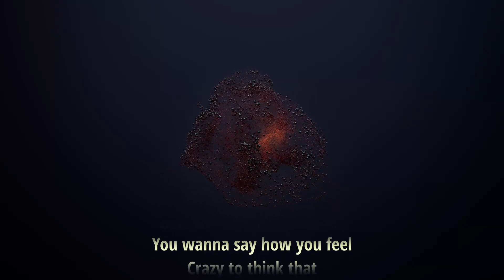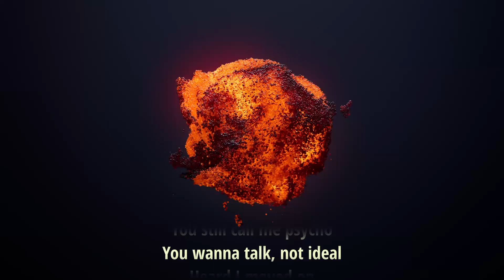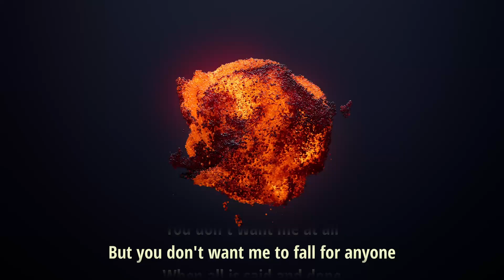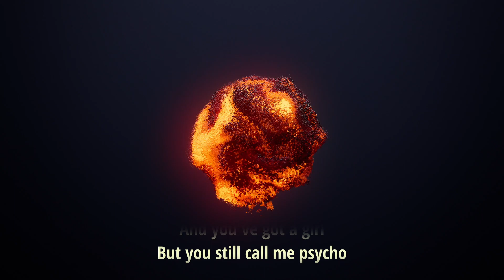Maisie Peters- Psycho- Lyric Video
Psycho · Maisie Peters